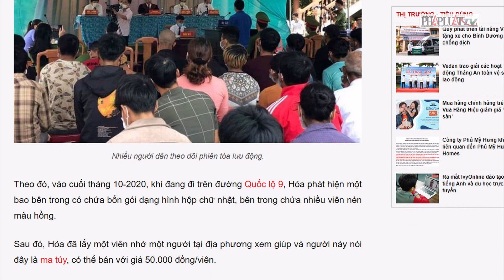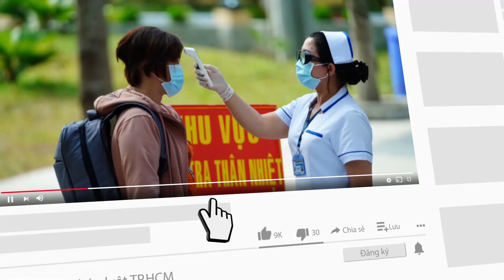Nhặt được 'của lạ' đem chôn sau nhà: Lãnh án chung thân - PLO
Nhặt được 'của lạ' đem chôn sau nhà: Lãnh án chung thân
Nhặt được hộp đồ chứa hơn 2 kg ma túy, Hỏa mang về chôn sau nhà để có khách thì bán kiếm lời.